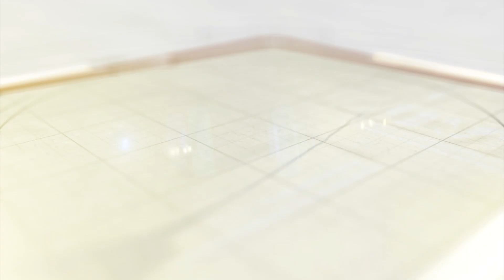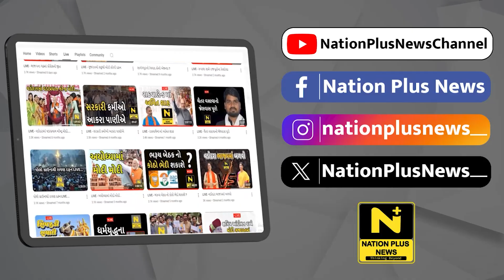ઉપપ્રમુખ પદે સચિન ગાંધીની બિન હરીફ વરણી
પાદરા નગર નાગરિક સહકારી બેંક ના ઉપપ્રમુખ પદે સચિન ગાંધી ની બિન હરીફ વરણી કરવામાં આવી હતી, બોર્ડ ઓફ ડિરેક્ટર્સ ની મળેલી મીટીંગ માં વરણી કરવામાં આવી હતી..